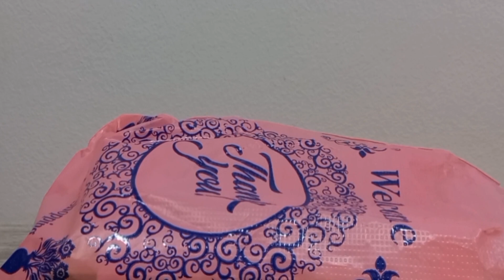MY NEW SELFIE STICK TRIPOD(THANK YOU SA GENEROUS SPONSOR